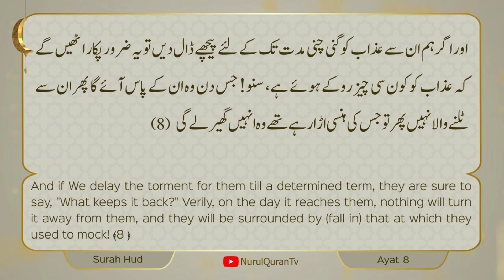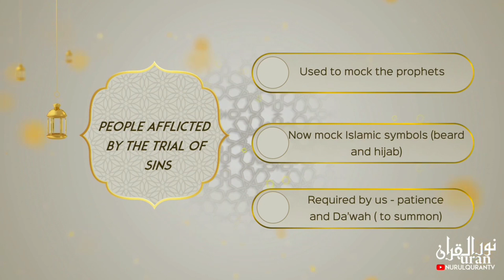Quranic Gems💎 Matloob amal sabr aur dawah - Juz 12 | NurulQuran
Language : Urdu

Topic:
مطلوب عمل صبر اور دعوة
Matloob amal sabr aur dawah